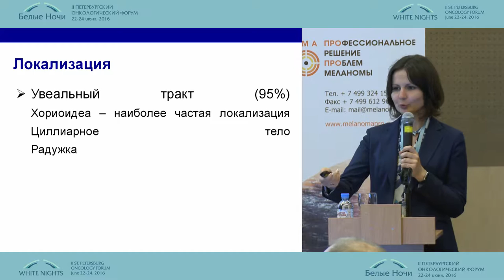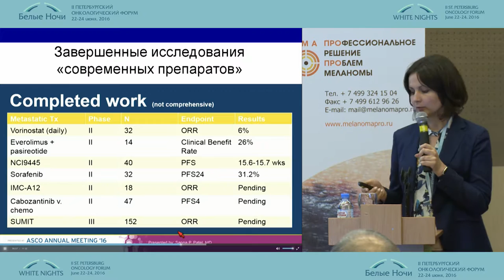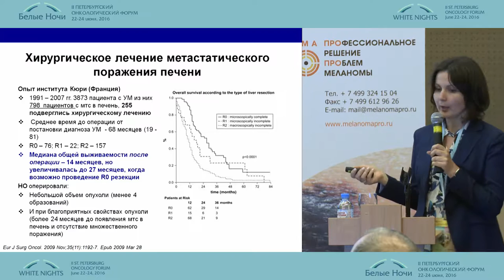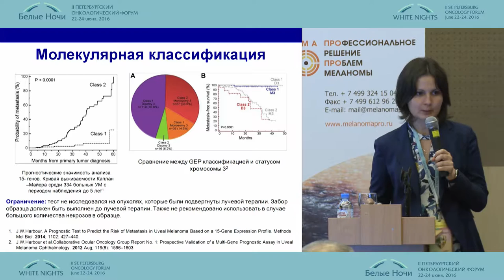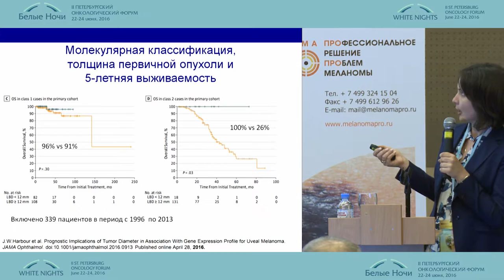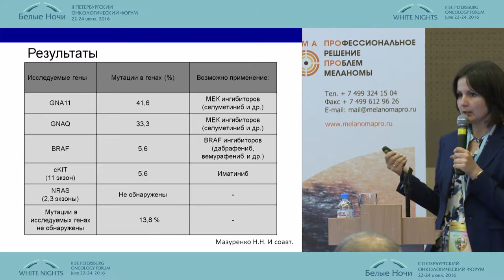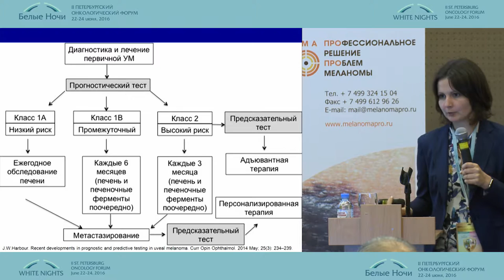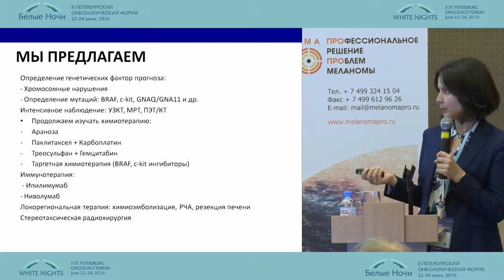Увеальная меланома: прогнозирование течения и особенности динамического наблюдения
Кристина Вячеславовна Орлова (Москва)
Редкие формы меланомы. Проблемы диагностики и лечения
II-ой Петербургский онкологический форум "Белые ночи - 2016"